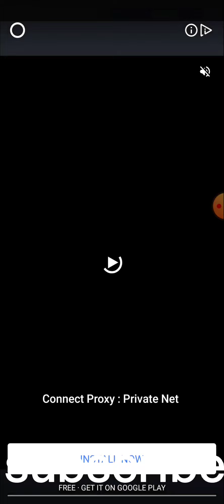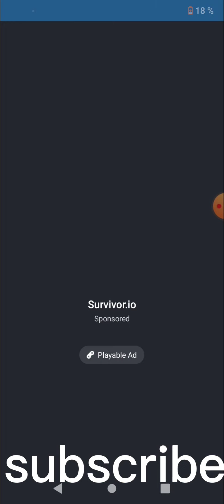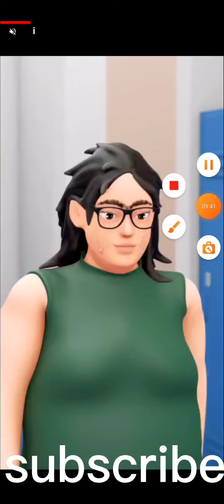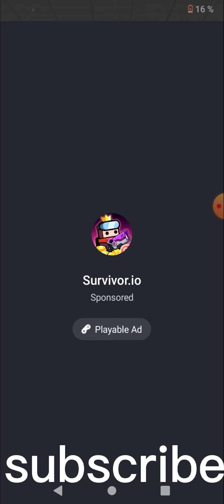when you take compulsive lying to the extremes/funny part 1 =]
me trying to focus on my homework be like